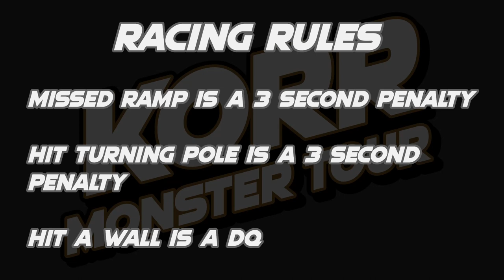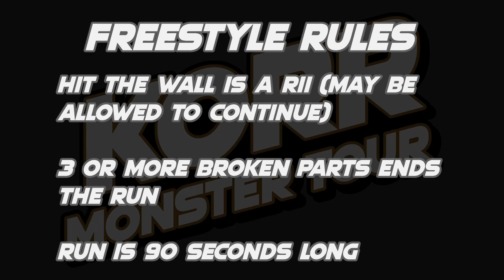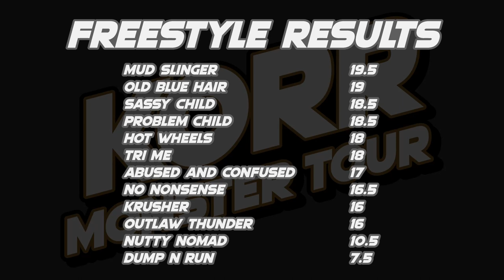KORR Monster Tour Season 5 Tour 3: Orlando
12 trucks battle across 8 weeks of competion to crown the KORR Monster Tour Season 5 Tour 3 champion!

Lineup:
Abused And Confused driven by Otis Cunningham
Krusher driven by Patrick Trevino
Mud Slinger driven by Westin Dixon
No Nonsense driven by Heath Flowers

Racing (0:00)
Freestyle (7:37)